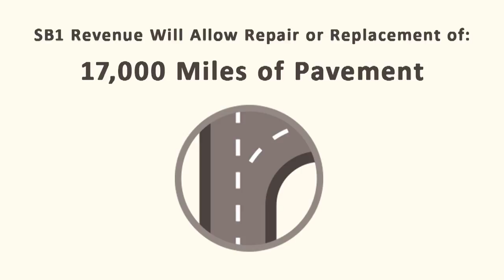6-Inch Striping Enhances Safety - Caltrans News Flash #151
In this Caltrans News Flash, Public Information Officer Rick Estrada visits with Senior Transportation Engineer Mark Orr to discuss the transition from 4-inch wide highway striping to 6-inch wide stripes on state highways. These wider stripes, and the reflective material in the paint, will make the road more visible in darkness, as well as inclement weather such as rain, snow and fog. It will also make it easier for autonomous vehicles to “see” the lines and stay in their lane. The new striping program is just one of the many projects that have been accelerated thanks to Senate Bill 1, which will invest $5.4 billion a year over the next decade to fix California’s transportation system.